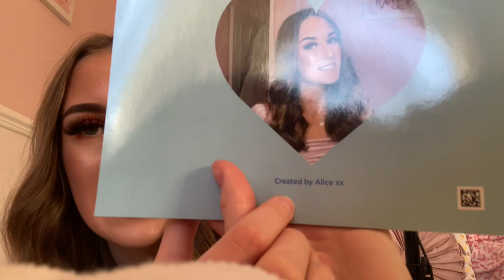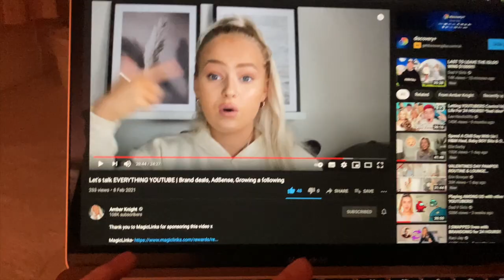LOCKDOWN VLOG 4🌸 Online college, valentines day & snow!☃️